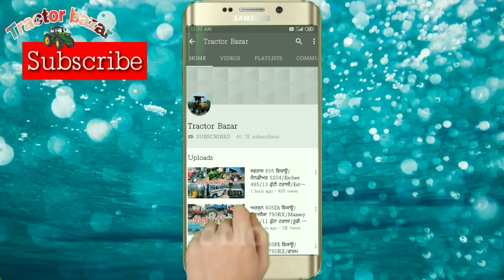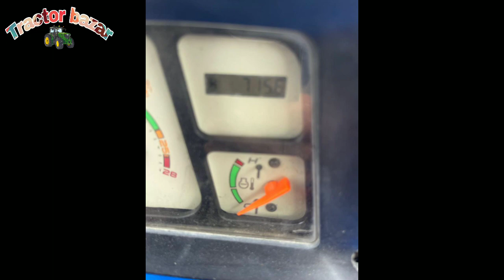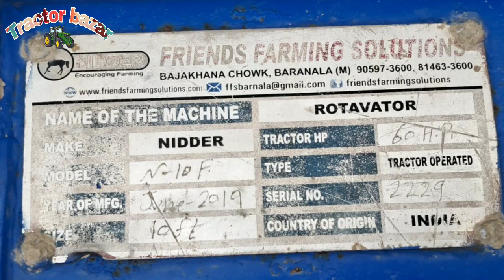16-7 ਟਰਾਲਾ/Newholland 3630/2 Super Seeder/10 ਫੁੱਟਾ ਰੋਟਾਵੇਟਰ/Lajer Leveler/Tractor Bazar